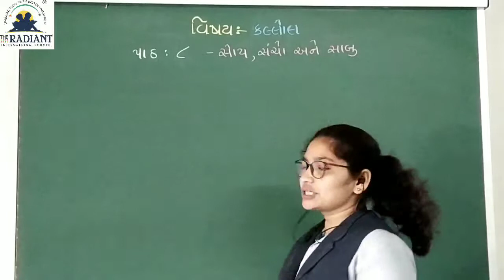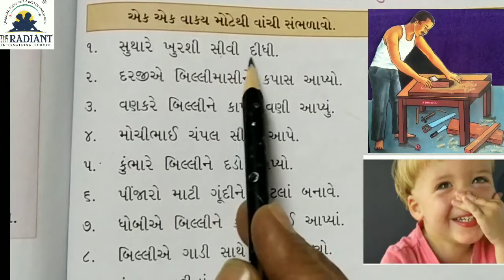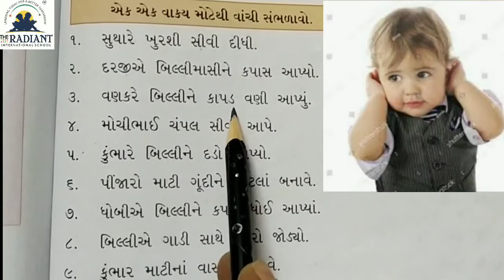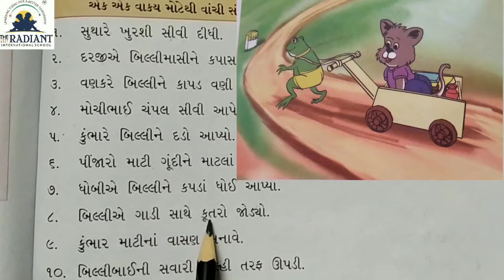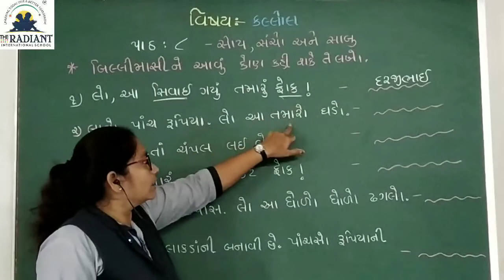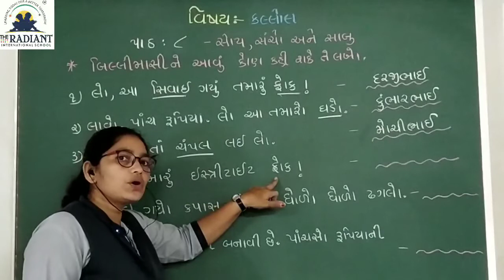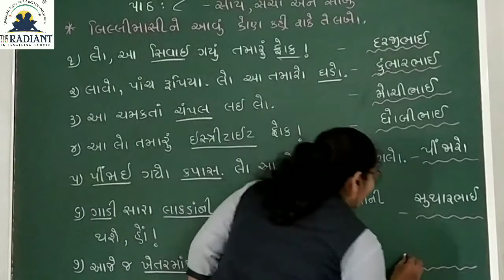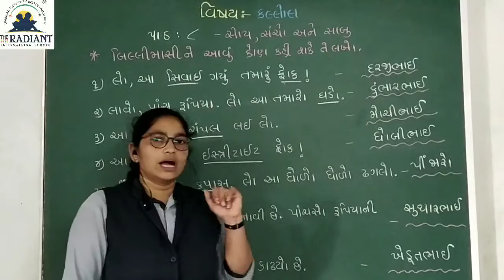GUJ MED STD 2 KALLOL PATH 8 PART 4